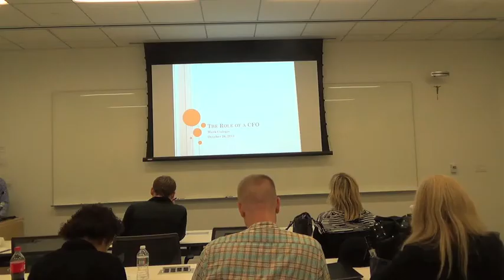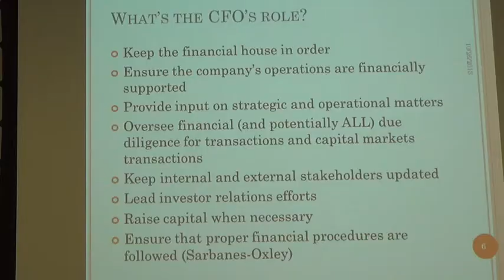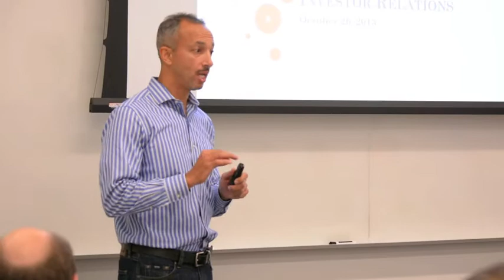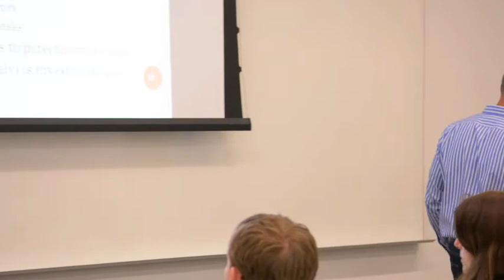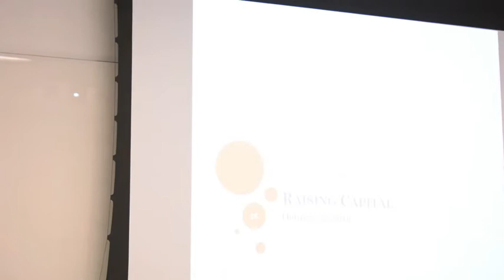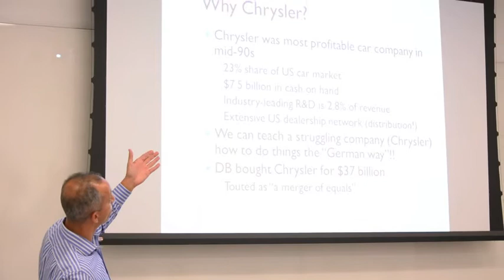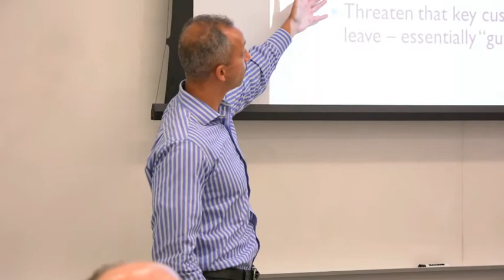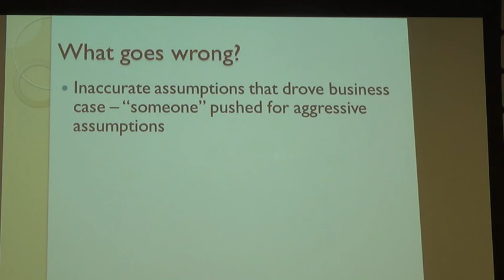The Role of the CFO